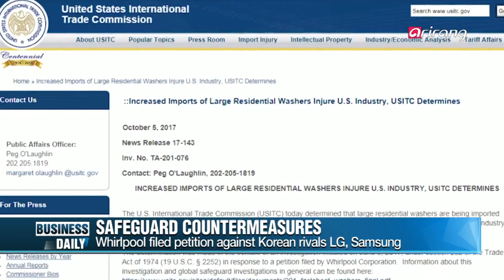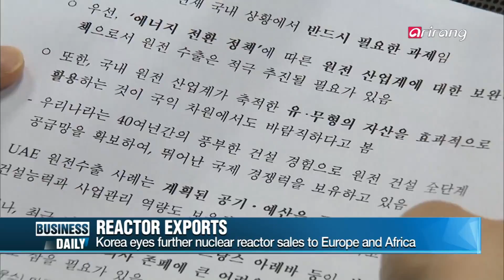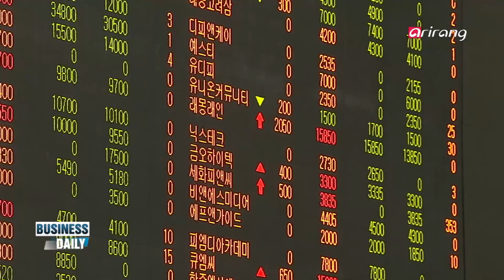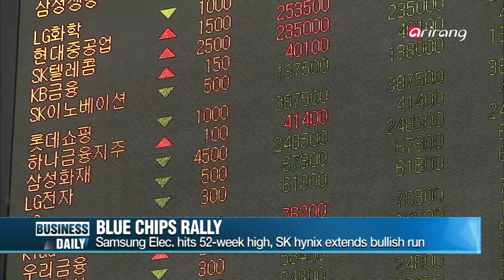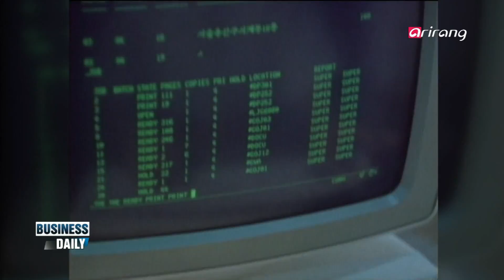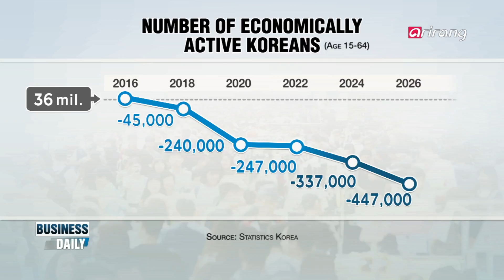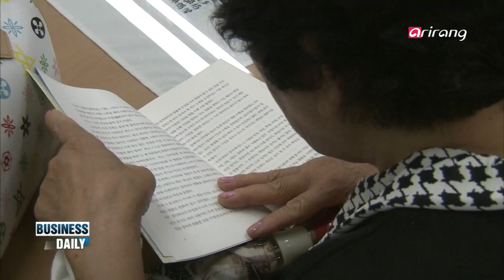[Business Daily] Ep.642 - Working Population Decrease / Q4 Global Stock Market Outlook _ Full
Working Population Decrease, Economy On Red Alert
The increasing elderly population is directly related to the decreasing working population between ages 15 and 64. By 2020, Korea's Baby Boomers, the generation that played a lead role in growing the economy to what it is today, are expected to begin retiring one after another. We take a look at how the downward trend of Korea's working population could cause significant strain on the economy.

Q4 Global Stock Market Outlook - YOO Dong-won, Director of Kiwoom Securities Global Strategy Team
The U.S. stock market opened the fourth quarter with all three major indexes at record highs. Asian markets have also been seeing lots of success. We take a look at Korea's Q4 market expectations as analysts expect the KOSPI market to reach a new 2,500 point high.

생산가능인구 '썰물', 한국 경제도 빨간 불!
노인 인구 증가는 15살에서 64살 사이 생산가능인구 감소와 직결된다. 특히, 2020년이면 한국의 베이비붐 세대가 한국 경제의 주역 자리를 내주고, 노인 인구로 차례차례 편입되기 시작한다. 한 해 수십만 명씩 썰물처럼 빠져나가고 있는 한국의 생산가능인구 추이를 살펴본다.

4분기 글로벌 증시 전망 -유동원 이사(키움증권 글로벌 전략팀)
4분기 시작인 10월 들어 미국증시는 3대 지수가 사상 최고를 기록하며 고공행진을 이어가고 있다. 아시아 증시도 이에 힘입어 호재를 맞은 분위기인데... 한국 역시 연말까지 코스피지수 2500에 대한 기대감이 커지고 있는 가운데, 4분기 한국 및 글로벌 증시를 전망해본다.